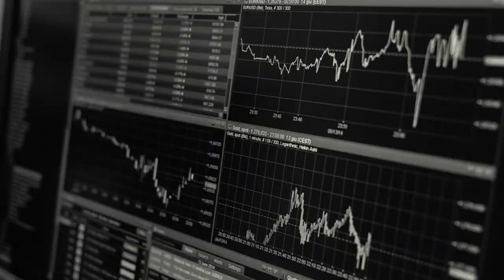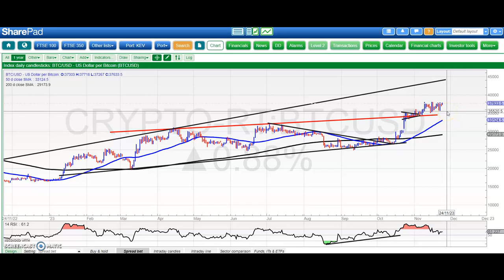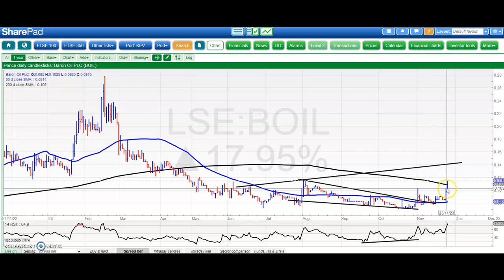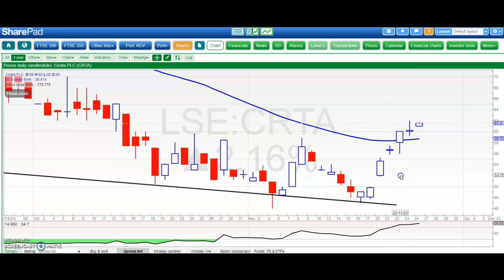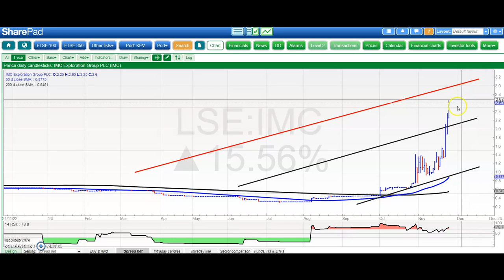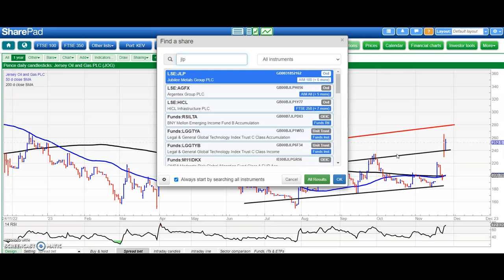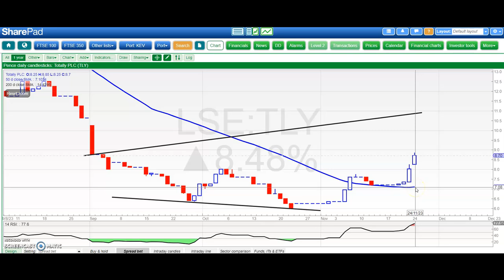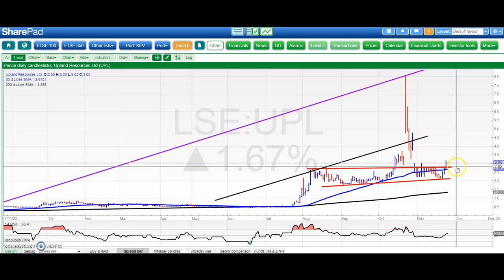Bulletin Board Heroes: November 24